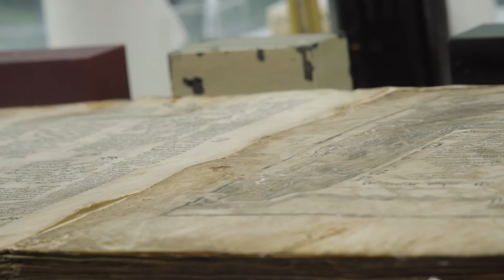Marcella - Restoration Dept - National Library